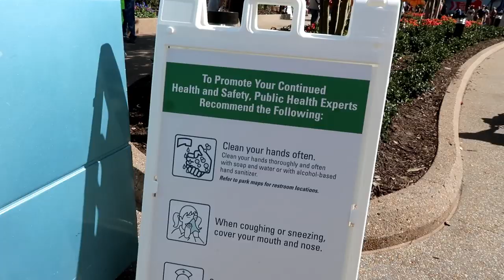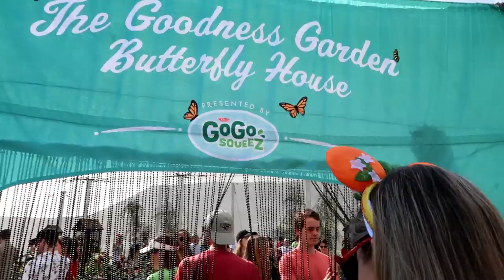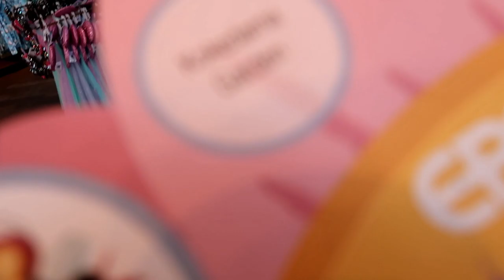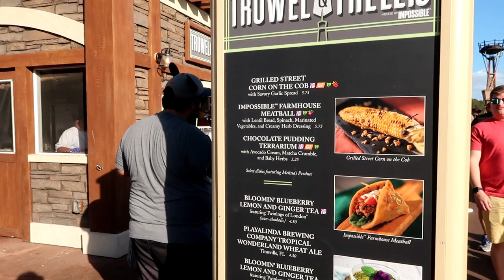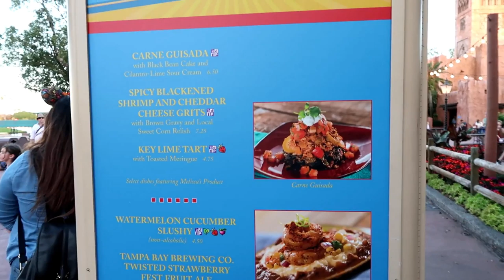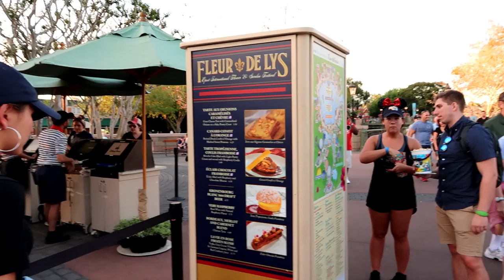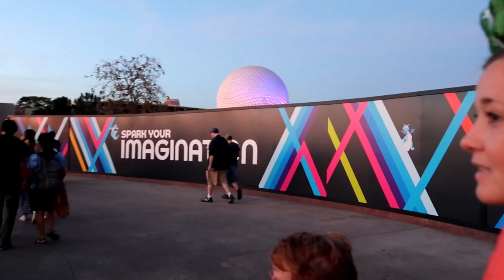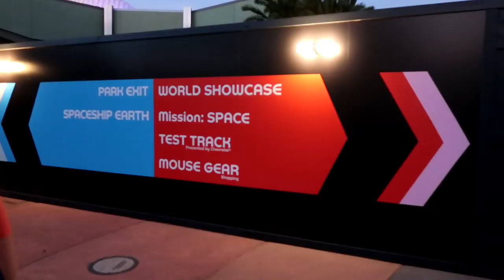Epcot The Last Weekend of Flower & Garden Festival 2020 Before Disney Closed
Hey Guys!
Join us as we head over to the Walt Disney World Resort and one last time Epcot for the Flower & Garden Festival before Disney closes for at least 2 weeks. ( Rumors of a 30-45 day closure are ramping up) Join us as we head over to Italy for some pizza, finally since it's been closed since last year.